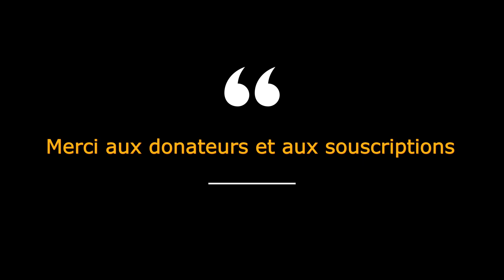QATAR 2022: MBOKANI LE "SPECTRE DE CASA"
La mi-temps de Bellini aujourd'hui retrace le parcours et le profil de l'un des meilleurs attaquants que la RDC ait connu. DieuMerci Mbokani... l'enfant terrible de la RDC. Suivez attentivement cette audio qui ne manquera pas de vous edifier.